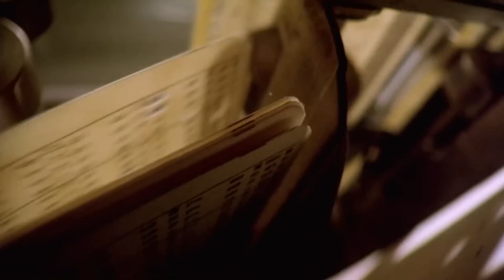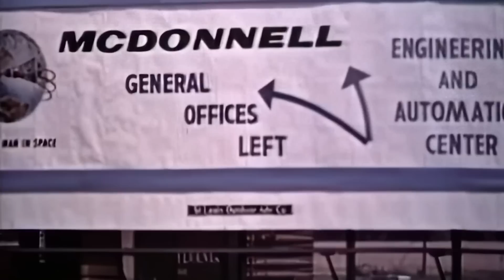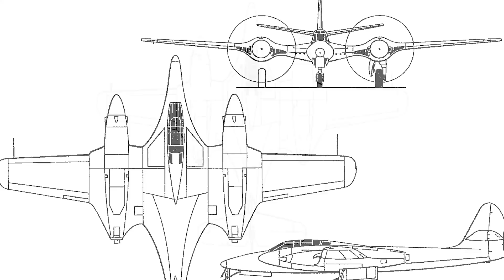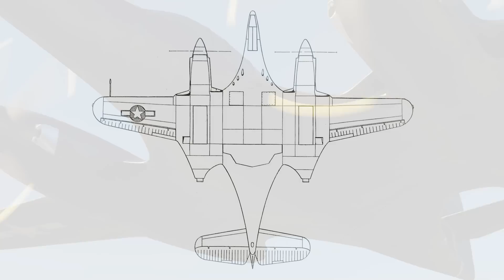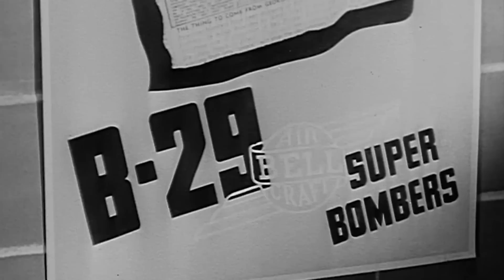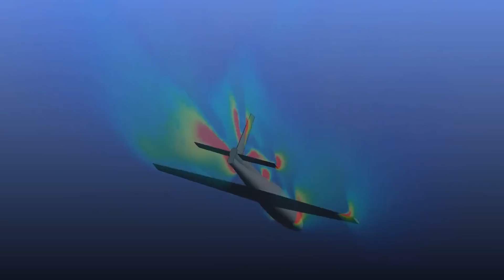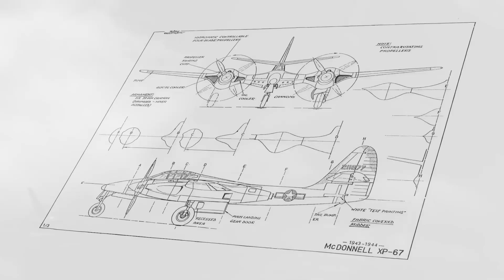McDonnell XP-67 Moonbat | Flaws of an ideal aircraft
McDonnell XP-67 Moonbat is a project of a twin-engine fighter, implemented in the interests of the US Army Air Corps in the first half of the 1940s. The first plane developed by the McDonnell Aircraft Corporation.

The fighter was designed to perform high-speed, high-altitude air combat with the potential to intercept German long-range bombers. Its main advantage was advanced aerodynamics, which, coupled with powerful engines, was supposed to give the plane the best performance among piston aircraft. However, the large number of problems that followed the risky design led to a significant delay in the project.

As a result, already by the end of World War II, with the loss of the prototype, it was decided that the aircraft, for all its merits, was unpromising and the military directed resources to the creation of new jet fighters. The MoonBat project was closed.

00:00 - History
04:51 - The Moonbat design
08:06 - Development
11:28 - Problems
12:37 - The program cancellation